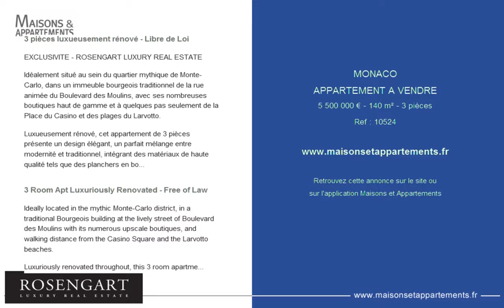MONACO - APPARTEMENT A VENDRE - 5 500 000 € - 140 m² - 3 pièces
Référence : 10524

3 pi&egrave;ces luxueusement r&eacute;nov&eacute; - Libre de Loi
EXCLUSIVITE - ROSENGART LUXURY REAL ESTATE

Id&eacute;alement situ&eacute; au sein du quartier mythique de Monte-Carlo, dans un immeuble bourgeois traditionnel de la rue anim&eacute;e du Boulevard des Moulins, avec ses nombreuses boutiques haut de gamme et &agrave; quelques pas seulement de la Place du Casino et des plages du Larvotto.

Une cuisine attenante et enti&egrave;rement &eacute;quip&eacute;e, avec suffisamment d&rsquo;espace pour une table &agrave; manger, compl&egrave;te l'espace de vie.

Les deux spacieuses chambres sont &eacute;galement dot&eacute;es d'une grande luminosit&eacute; gr&acirc;ce aux larges portes fen&ecirc;tres, et b&eacute;n&eacute;ficient chacune d'elle d'une majestueuse salle de bain priv&eacute;e et habill&eacute;e de marbre.

D'autres avantages incluent de nombreux espaces de rangement, la climatisation et une chambre de bonne.

LIBRE DE LOI

3 Room Apt Luxuriously Renovated - Free of Law
Ideally located in the mythic Monte-Carlo district, in a traditional Bourgeois building at the lively street of Boulevard des Moulins with its numerous upscale boutiques, and walking distance from the Casino Square and the Larvotto beaches.

Luxuriously renovated throughout, this 3 room apartment presents an elegant design, a perfect mix between modernity and traditional, melting high quality materials such as wooden floors, mouldings with high ceilings and marbles.

The tasteful design is present into the vast and bright living room, adorned with French windows, allowing light to stream in all year.

Next to it, an independent and fully equipped kitchen with space for dining table completes the living area.

The two spacious bedrooms are granted of a great brightness through the large windows, and enjoying both of a private and marble bathroom.

Further benefits include lots of storage space, air-conditioning and a maid room.

FREE OF LAW

Cette annonce vous est proposée par l'agence ROSENGART LUXURY REAL ESTATE